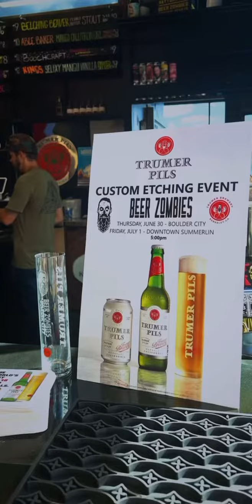Trumer Pils Etching Event!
Trumer Pils Custom Etching Event at Beer Zombies in Boulder City! 🍺 @trumerpilsnv @trumerpilsusa @beerzombiesbc